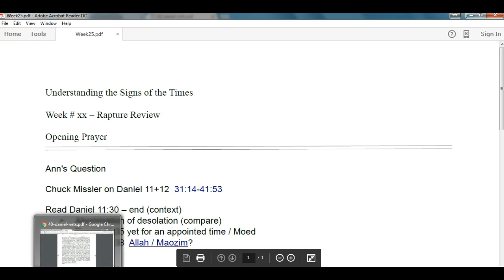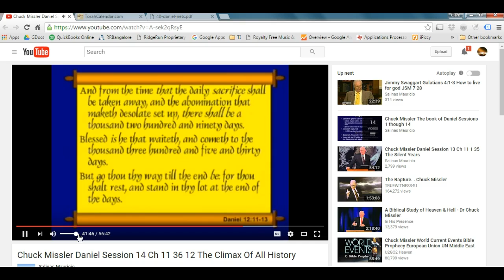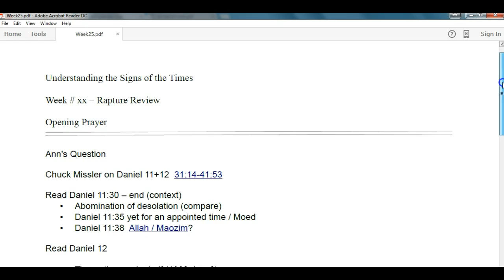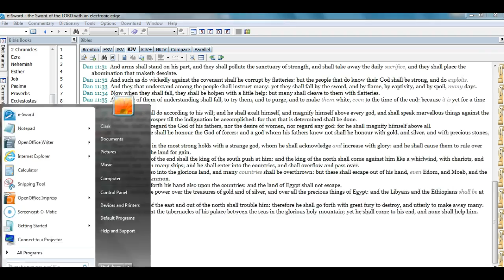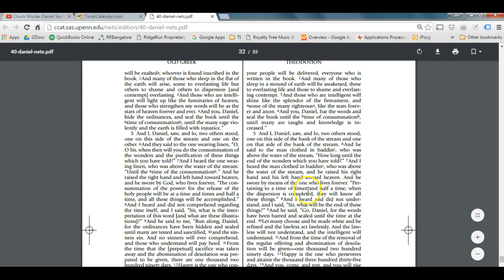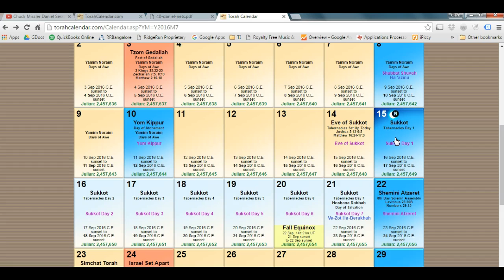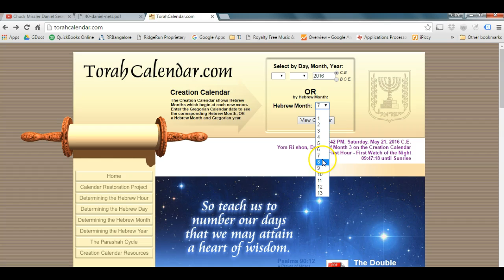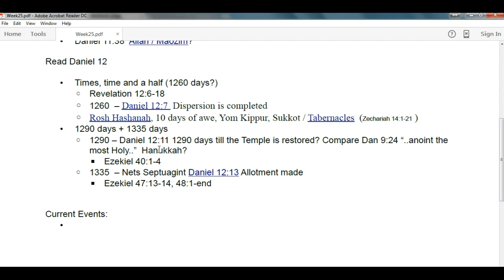New Insights on Daniel 12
Maybe some explainations about the times, time and half a time, 1290 days and 1335 days in Daniel 12